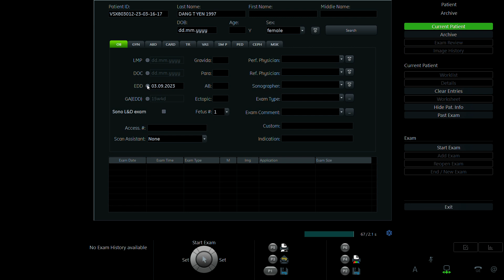ĐẶNG THỊ YẾN 1997